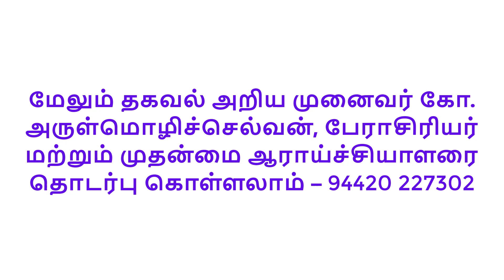செலவை குறைத்து மகசூலை அதிகப்படுத்தும் விதை உர கட்டு தொழில்நுட்பம்!!! | Nutriseed Pack Methodology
செலவை குறைத்து மகசூலை அதிகப்படுத்தும் விதை உர கட்டு தொழில்நுட்பம் பற்றி முழுமையாக அறிந்திட இக்காணொளி உதவும் . மேலும் விவரங்களுக்கு கோவை வேளாண் அலுவலகத்தை தொடர்பு கொள்ள வேண்டிய தொலைபேசி எண் : 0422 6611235.

Nutriseed pack Methodology - A detailed explanation about this methodology to get more profit and yield.